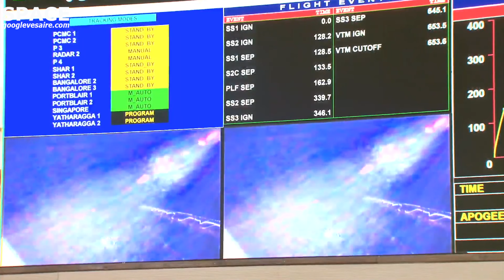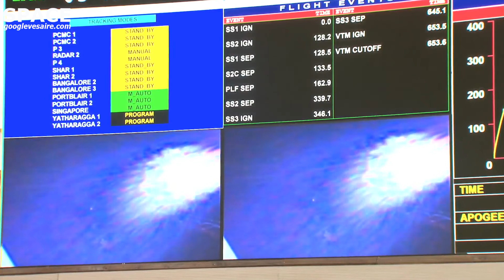ISRO SSLV | EOS-02 (Microsat-2A) (Demo 1)